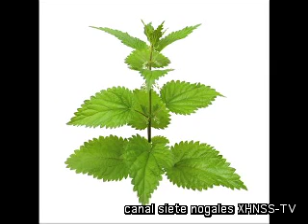Salud Belleza y Más - Cápsula Diuréticos